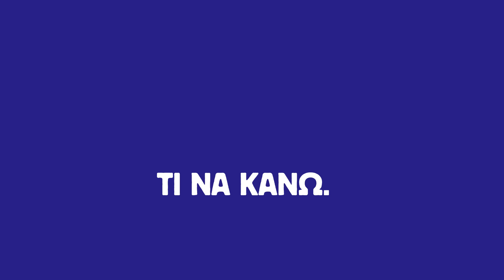ΑΣΕ ΤΗΝ BLACK FRIDAY, ΠΙΑΣΕ ΜΙΑ CRUNCH DARK crunchyourfantasies.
Η Crunch Dark λέει αυτό που σκέφτεσαι αυτές τις μέρες! ΟΧΙ άλλο Black Friday! Φτάνει! Ινάφ ιζ ινάφ.
Αλλά επειδή η Crunch Dark είναι και μεγάλη ψυχή, αν σε πετύχει σε καμιά ουρά την Παρασκευή, θα σου δώσει δωρεάν σοκολατίτσα να αντέξεις στο κρύο και στην αναμονή. Καλή Μαύρη Παρασκευή να έχουμε.